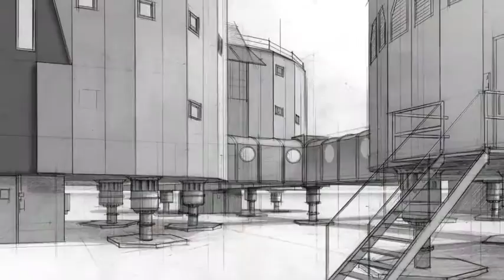Martin Gendron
Movies i worked on as Art Director